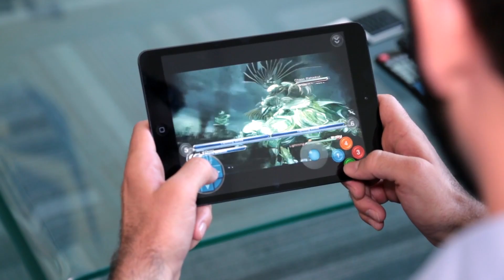Reportage - Le cloud gaming aujourd'hui : Point avec les pionniers du marché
Outre son statut d'entreprise pionnière - elle a fait la première démonstration de jeu en streaming lors de l'E3 2000 -, G-Cluster est aussi le leader mondial du marché.

Sevan Kessissian, directeur général France de la société G-Cluster, a répondu à nos questions sur le cloud gaming. Retour sur le partenariat entre Orange et G-Cluster, explications techniques et futur du cloud gaming sont au menu.